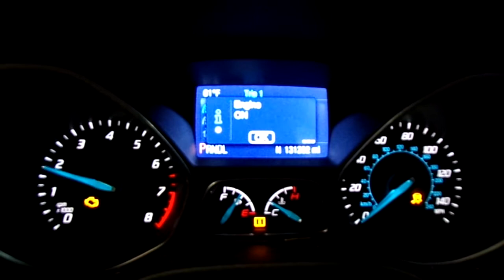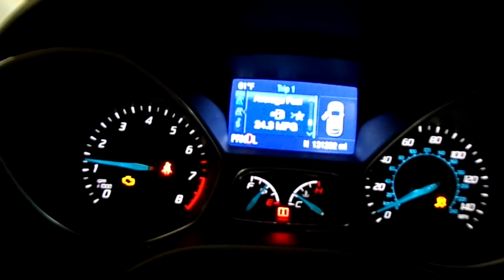20K1010, 2014 FOCUS, A.T., 2.0L, FWD, 131202 MILEAGE, MORRISON'S AUTO INC.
20K1010, 2014 FOCUS, A.T., 2.0L, FWD, 131202 MILEAGE, MORRISON'S AUTO INC.